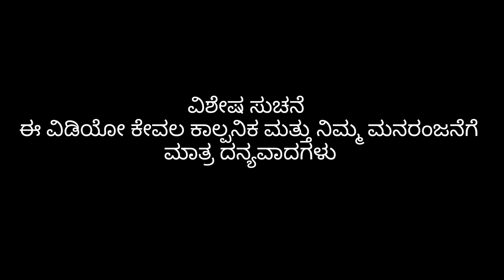ಜಗದಾಗ್ ಇಲ್ಲದ್ ಮಗು | Mallu Jamkhandi Comedy | Uttarkarnataka Funny Video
Artist
Mallu Jamkhandi
Shankar Ambiger
Anand Hunnur
Vishal Mirajkar
Amritha Aaaraadhya
Shiddu

Camera
Vishal Mirajkar
Santhosh Navi

Script & Direction
Mallu Jamkhandi

Music
Raviteja Bagalkot